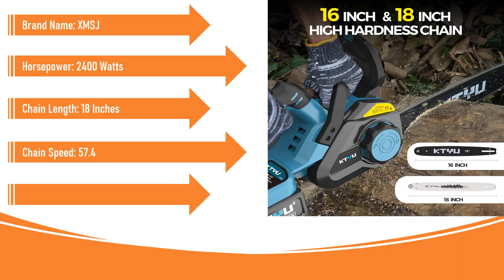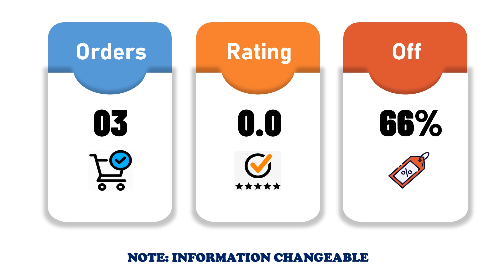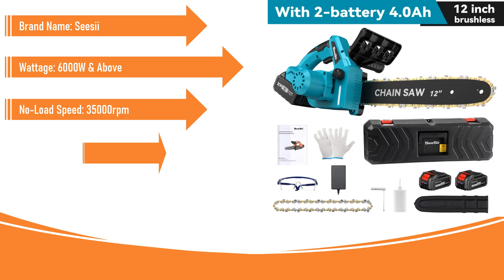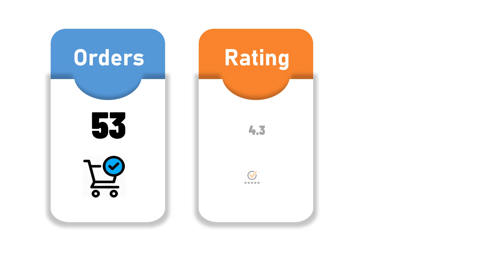Best Electric Chainsaw in 2024 | Best Care | AliExpress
Best Electric Chainsaw in 2024
5.KTYU 42V Cordless Chainsaw 16" and 18", Electric Battery Powered Chain Saw with Quiet Auto-oiling & Tool-less Tensioning

4.Cordless Electric Chainsaw, 16-Inch Brushless with 40V Max 4Ah Battery and Charger (40417)

3.18-inch 15 Amp Self-Sharpening Corded Electric Chainsaw, with Integrated Self-Sharpening System (PowerSharp)

2.SEESII 12 Inch Brushless Chainsaw Cordless Electric Chain Saw Wood Cutting Garden Pruning Saw Power Tools For Makita 18v Battery

1.10 Inch Brushless Electric Chainsaw Cordless Handheld Chain Saw Garden Wood Tree Branches Cutting Tool for Makita 18V Battery